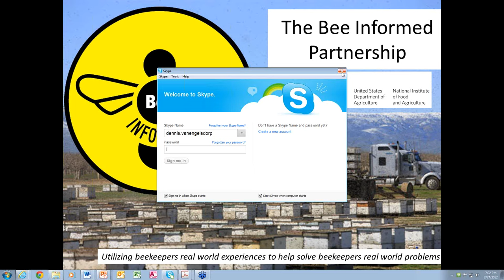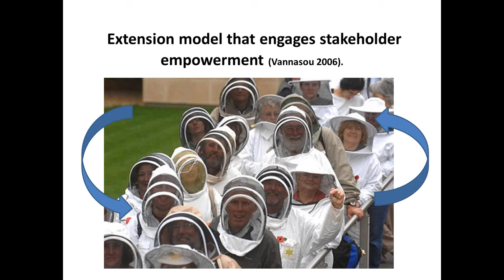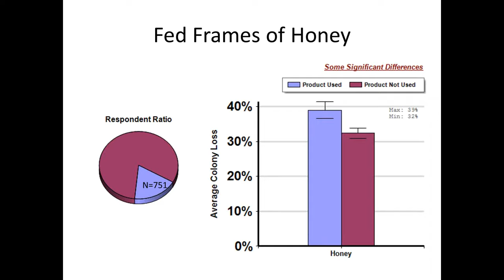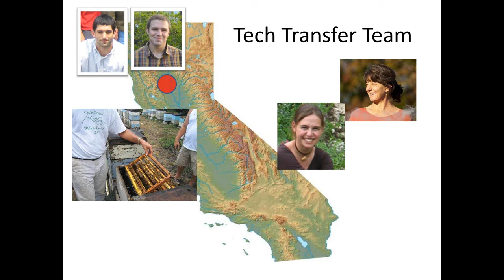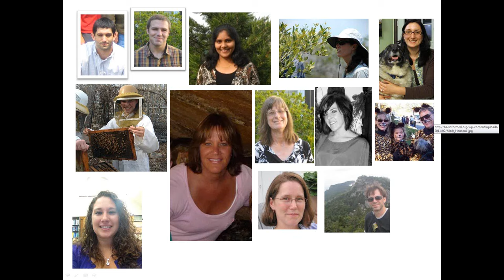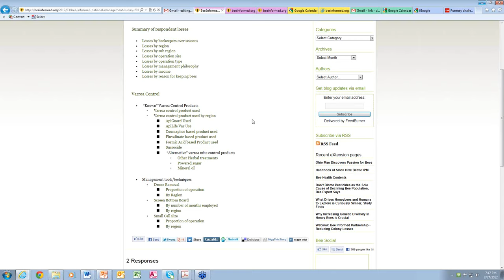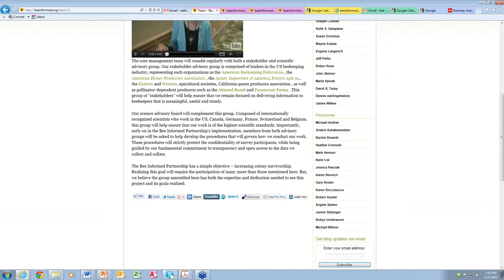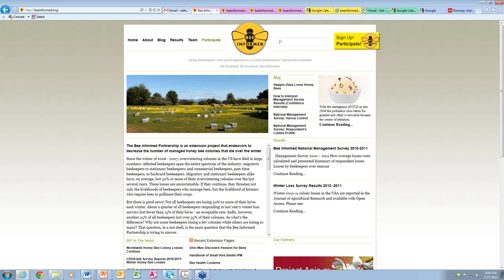Bee Informed Partnership Webinar in the Early Days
Originally posted August 8, 2013

Shane Gebauer formerly with Brushy Mountain Bee Farm hosted a webinar featuring Dennis vanEngelsdorp of the Bee Informed Partnership. This webinar includes an overview of the kind of results the National Winter Loss and Management Surveys produce.